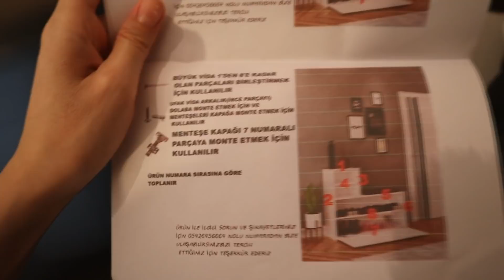Ele fez algo que odeia, só para me agradar-Temos nossas diferenças -Vlog: Rotina com o marido gringo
Amores, esse é um vlog de rotina com meu marido, voces amam ver nos dois juntos e por isso resolvemos gravar mais esse vlog. Estamos aos poucos nos adaptando a nossa nova casa e hoje foi o dia de ajeitar um novo movel na nossa cozinha. Comprei uma pequena sapateira. Nossos sapatos estavam ficando entulhados na frente da porta e estava ficando uma bagunça. A sapateira chegou e dessa vez resolvi esperar o meu esposo para montarmos juntos. Ele nao gosta muito de trabalhos com montagem de moveis e nem nada que exige muito esforço kkkk Como ja disse para voces, meu esposo é muito estudioso e ama ler o tempo todo... Serviço pesado nao é com ele! kkkk MAS DESSA VEZ ele acabou tentando montar o movel para me agradar...Ficou um pouco torto e vou ter que dar uma arrumada depois, mas ja valeu a pena esse tempo divertido que passamos juntos. E eu qeuro saber de uma coisa: Voce é mais estudioso(a) e gosta mais de tecnologia e livros? Ou voce é do tipo é "pau para toda obra" que faz tudo que aparecer? kkk Deixa aqui nos comentarios! Vamos amar ler!

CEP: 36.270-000